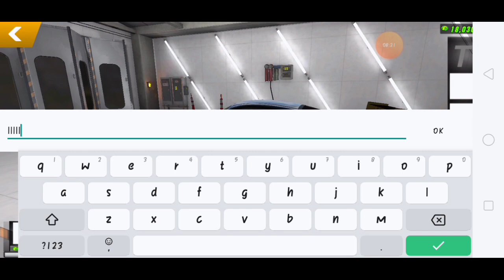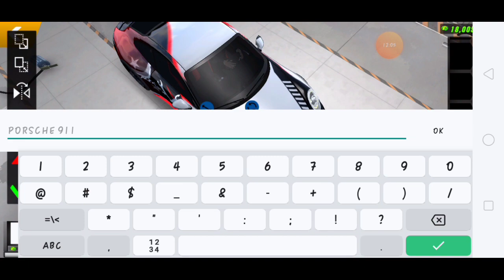How to make a porsche 911 livery| Car Parking Multiplayer